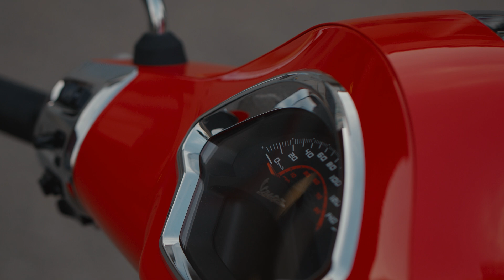New Vespa GTS Super - Static footage